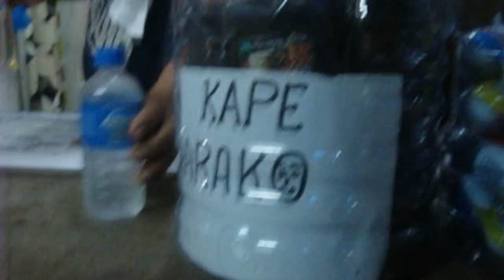NAG-VLOG SA PALENGKE,,,,OMG, SURVEY DAW??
HOME COOKING AT IBA PA